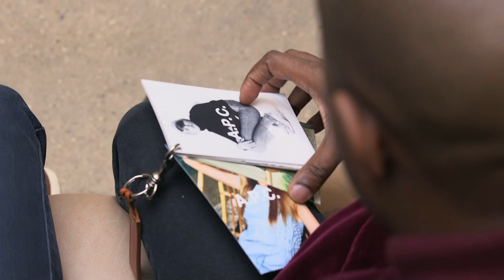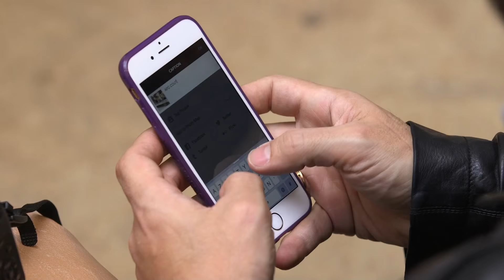A.P.C. F/W 15 WOMEN'S PRESENTATION